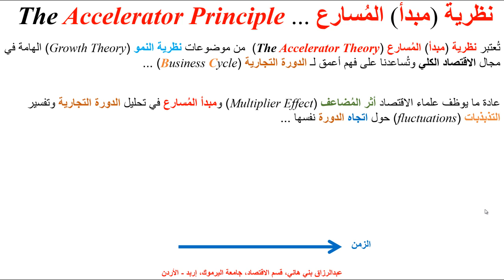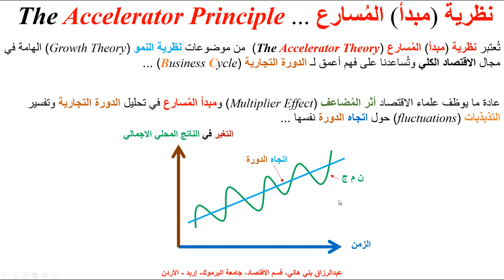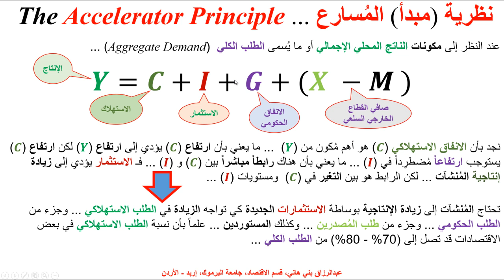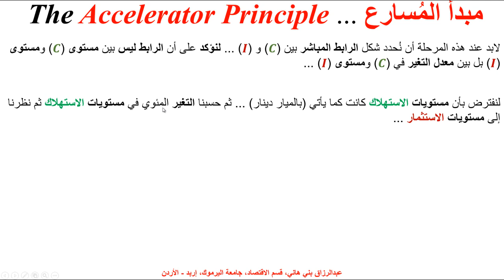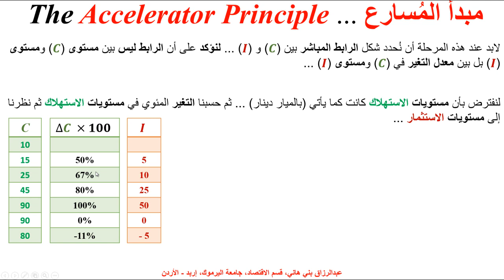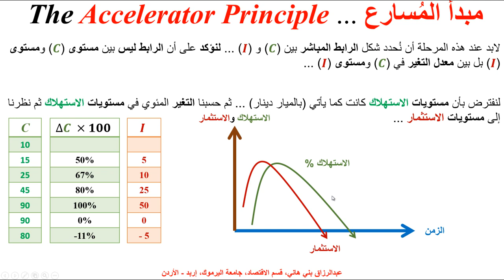نظرية (مبدأ) المُسارع ... Theory (Principle) of Accelerator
يشرح هذا المقطع نظرية (مبدأ) المُسارع التي تربط بين معدل التغير في الاستهلاك ومستويات الاستثمار ... مع مثال بالأرقام ...  The Accelerator (Principle) Theory wit a numerical example